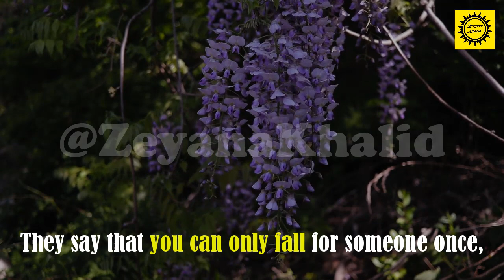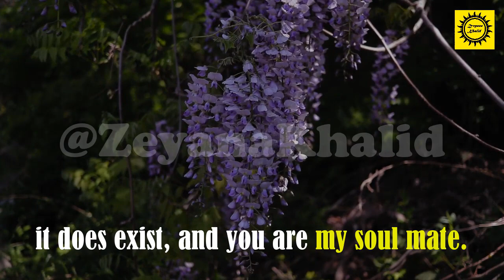I love you, and my heart is yours forever/love poems/love quotes/love messages/love poetry/love you